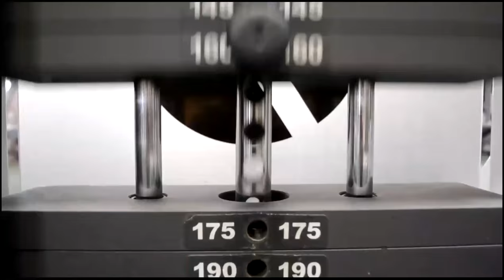СПИНА & задняя ДЕЛЬТА с IFBB PRO Axel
ПОХУДЕНИЕ от А до Я